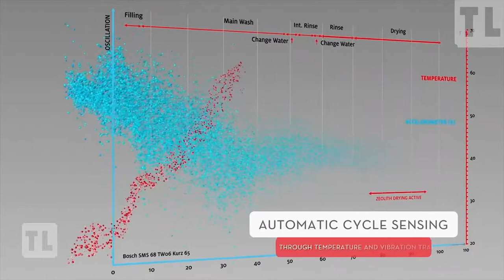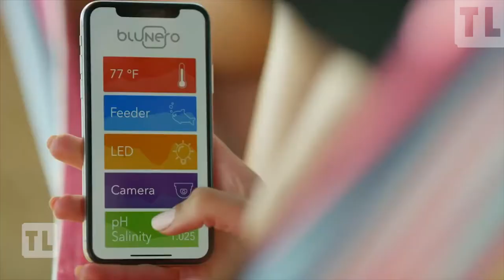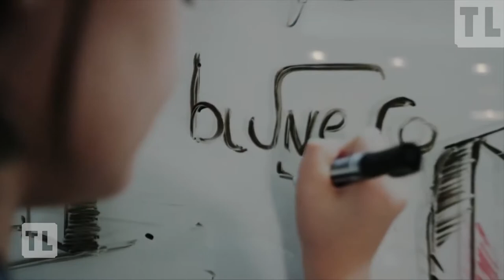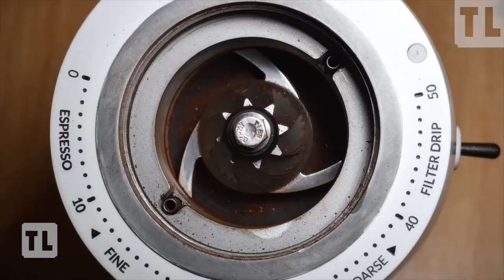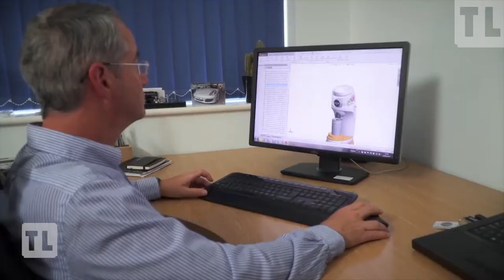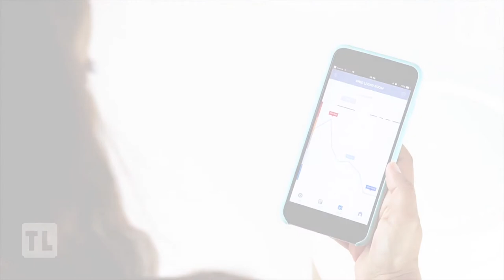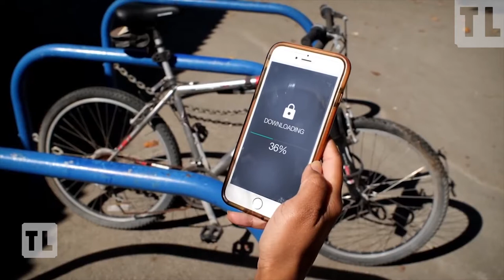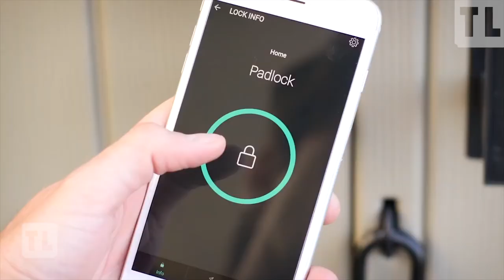5 cool gadgets you will buy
Welcome to our Top Latest YouTube channel .
We love new gadgets.

1.Somat smart

2.Blueneso

3.Niche

4.Brid

5.Igloohome

Top Latest intro-mashup product links are down below:

1.Mi Drone

2.Mi Notebook Air

3.Mi VR

4.Mi Rice Cooker

Do watch our videos to get updated about latest gadgets in the market.

Gadgets! Gadgets! The future!